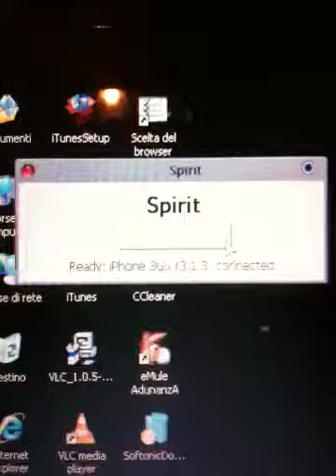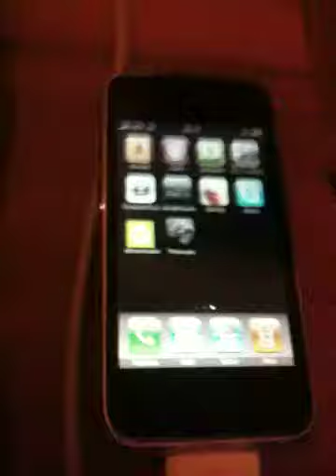Sblocco iphone 3.1.3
Spirit sblocco iphone